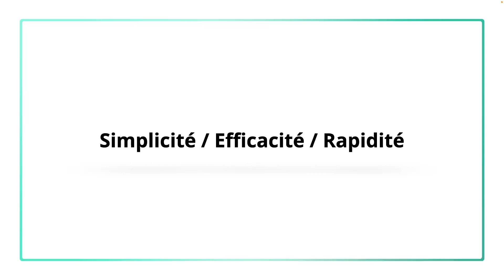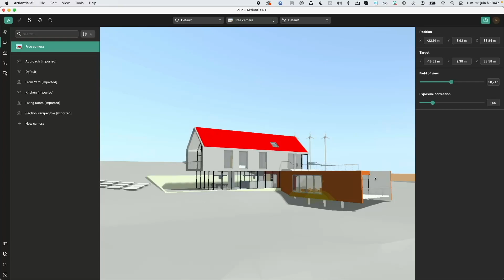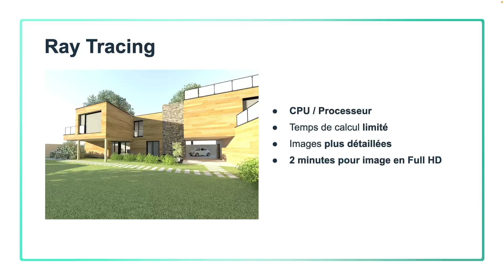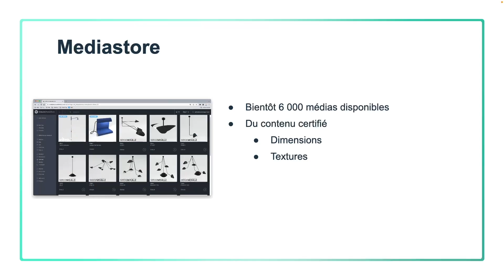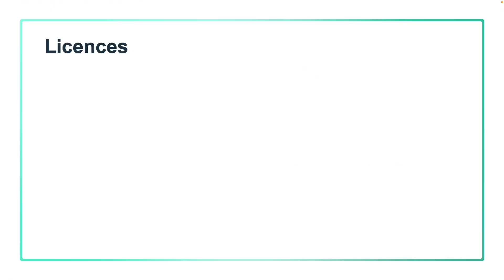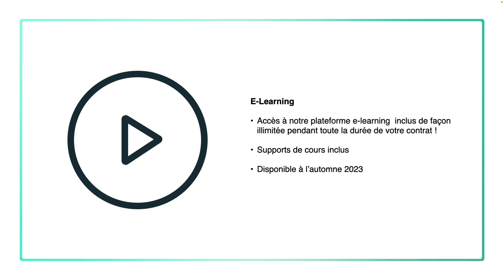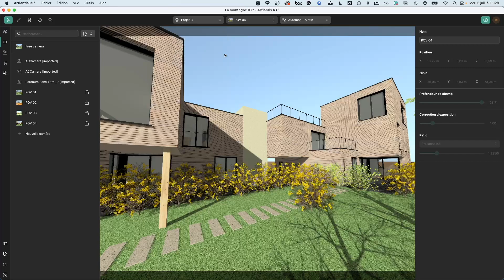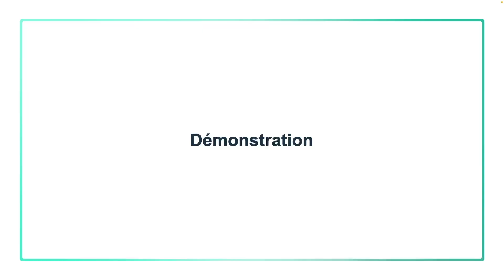Découvrez Artlantis RT² - Présentation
Ce nouveau logiciel de rendu photoréaliste en temps réel vous est présenté par Christopher Cellier, Directeur du Marketing Produits chez Studio Base 2.